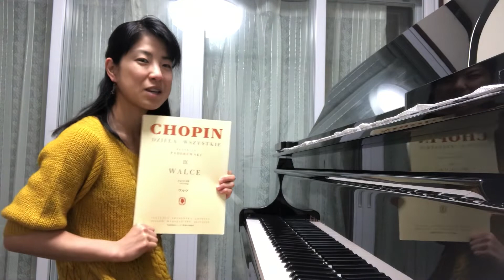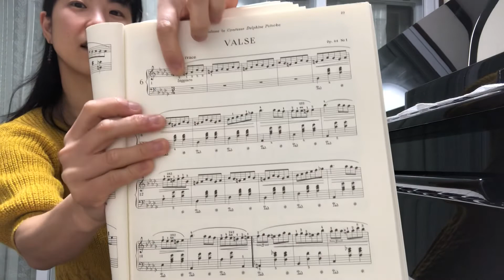ピアノレッスン ショパン作曲「子犬のワルツ」①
【ピアノレスナーなら一度は憧れる「子犬のワルツ」をマスターしよう！】

ショパン作曲「子犬のワルツ」

大人から子供まで、みんなに知られて愛されている曲、
といっても過言ではないと思われる、名曲中の名曲。

ショパンの恋人、ジョルジュ・サンドが飼っていた子犬の様子を、

ショパンが音楽に描写したといわれるこの曲ですが、

是非、演奏のポイントを押さえて、ショパンが目にしていたであろう、

子犬のかわいらしく・無邪気に走り回る様子をピアノで表現してみてくださいね。

Pf.Hiromi ONO

～藤沢市にあるピアノ教室「藤沢ピアノ音楽教室」です～

藤沢ピアノ音楽教室では、ピアノレスナーに眠っている潜在能力を発掘・開花させるべく、日々精進しています。

人には誰にでも、心の奥底に眠っている潜在能力があります。

それは、ほとんどの方は自分では気が付かないまま、眠っています。

そんな素晴らしい能力を見つけだしてくれ、自分だけの花を咲かせてくれる指導者がいたら、人生は大きく変わると思いませんか？！

私は、大手○○教室で下手だとレッテルを貼られた生徒さんを、たった1年で、ピアノコンクールの全国大会に出場させたことがあります。

どんな指導者に出会うのか。

それによって、人に人生は180度変わります。

音楽を演奏にするうえで一番大切なのは心。
あなたの心は何を感じ、何を想っていますか？

大事なのは、「何を弾くか」ではなくて「どうやって弾くか」です。

そんな心の在り方、感性を磨く表現方法をレッスンでお伝えしています。

で応援して頂けますと、動画アップのモチベーションに繋がります！

多くの音楽愛好家のために、沢山の情報を発信していきたいと思います☆

0